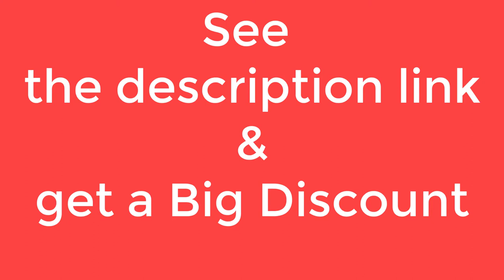Cheap Funny dog tshirts for Boys/Girls or Men/Women - Custom dog t shirts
Very Cheap Funny dog shirts for Boys/Girls or Men/Women - Custom dog t shirts